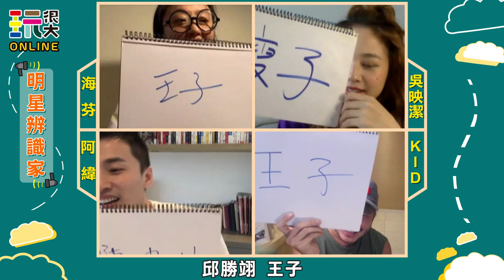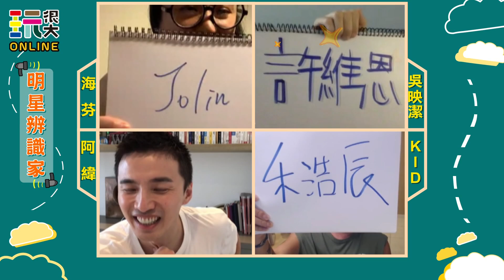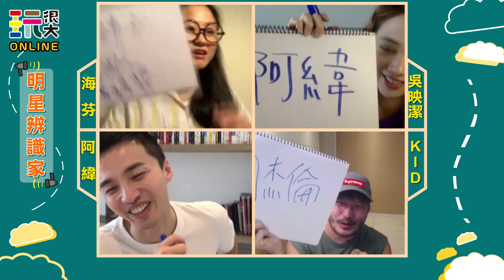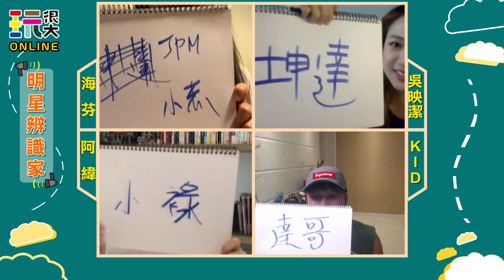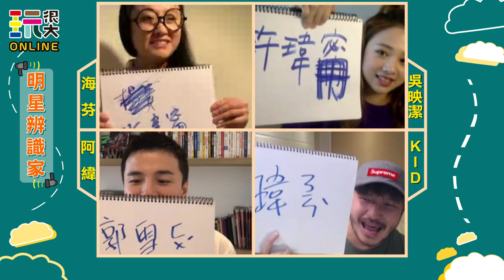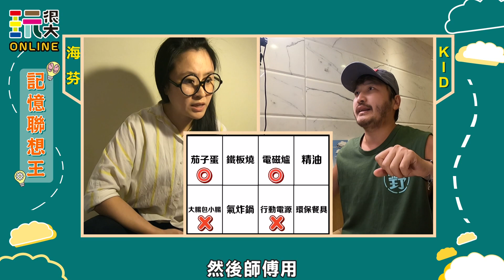【玩很大ONLINE】EP7 什麼！KID變成電影咖，坤達跑去演MV！黑科技換臉術，完全無違和，這些角色太適合他們啦～｜綜藝玩很大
從頭笑到尾，笑到無法猜題了
小隊長：KID
ONLINE來賓：海芬、鬼鬼 吳映潔、阿緯